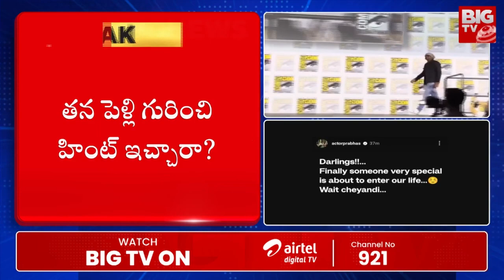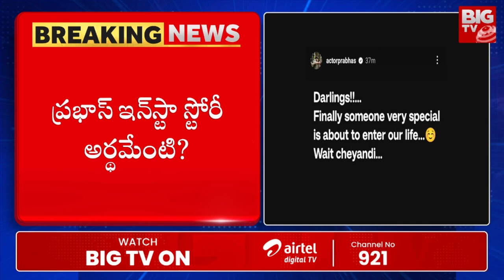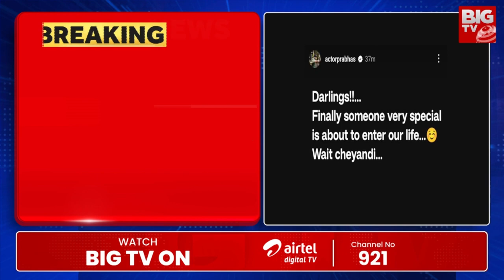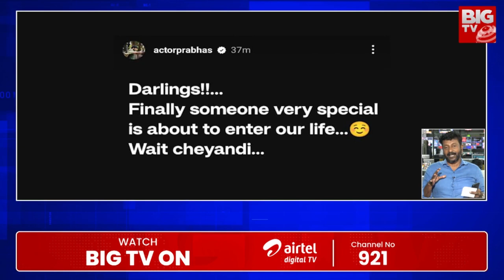Prabhas Marriage Fix ? | ప్రభాస్ పెళ్లి ఫిక్స్? | BIG TV